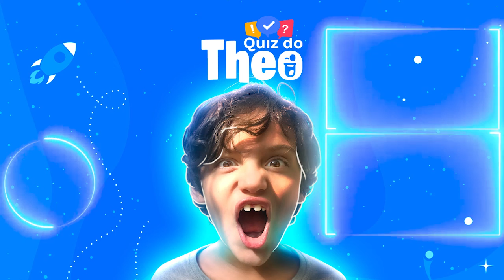Ache o erro DRAGON BALL Z (Goku) jogo dos 7 erros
Desafio dos 7 erros? Ache o erro em Dragon Ball Z especialmente no Goku e depois me conte quantos erros encontrou neste quiz inédito do jogo dos 7 erros.
✏️ Quer aprender a DESENHAR?!

Dragon Ball Z (ドラゴンボールZ Doragon Bōru Zetto), também conhecida como DBZ, foi uma série de animação estrelada por Goku e produzida pela gigante Toei Animation. O anime é baseado na série de mangá de grande sucesso Dragon Ball escrita por Akira Toriyama, Dragon Ball Z corresponde aos volumes 17 ao 42 do mangá que foi publicado na revista , Weekly Shonen Jump, de 1988 a 1995, e estreou no Japão na Fuji TV em 26 de Abril de 1989, e terminou dia 31 de Janeiro de 1996 com o total de 291 episódios, antes de ser dublada em diversos territórios ao redor do globo, incluindo Estados Unidos, Austrália, Europa, Índia e América Latina. A série já foi exibida em mais de 80 países ao redor do mundo. Com enorme sucesso no Brasil, Goku e sua trupe marcaram a infância de milhões de brasileiros.

Neste quiz incrível do jogo dos 7 erros, você tem o desafio de achar os erros no anime Dragon Ball Z. Então faça como Goku, seja persistente e encontre os 7 erros em Dragon Ball Z e depois me conte quantos pontos acertou. Ache o erro e comente.

JOGO DOS 7 ERROS
Preste bastante atenção nas imagens e encontre as sete diferenças entre as duas imagens. As diferenças podem ser uma cor diferente, uma pessoa que apareceu, detalhes extras, etc.
Também conhecido como jogo das diferenças, você tem que encontrar 7 erros em cada nível.
Você deve interagir neste quiz identificando os sete erros nas imagens e depois comentando abaixo.

COMO JOGAR
• Observe atentamente as duas imagens para encontrar os 7 erros no menor tempo possível;
• Neste quiz você terá três níveis de dificuldade e 59 segundos em cada nível;
• Caso esteja com dificuldade de encontrar uma das diferenças, pause o vídeo para observar melhor;
• Ache o erro e depois escreva nos comentários como foi sua experiência.

Coloque o nos comentários qual é o próximo personagem no nosso quiz do 7 erros que você deseja ver aqui no canal.

📥 Me envie sua sugestão pelo Insta: @quizdotheo

QUIZ DO THEO

Nasceu com a finalidade de gerar muito entretenimento, diversão e claro, aprendizagem. Como dinâmicas educativas e desafios arrojados, pessoas de todas as idades podem se divertir a partir de descobertas e estímulos.

Seja a partir de personagens famosos ou emoji, aqui no canal você terá sempre um bom motivo para participar de um quiz, adivinhar um personagem, encontrar até 7 erros (e as vezes até mais, rs) e encontrar muitas atividades que estimulam a criatividade e o desenvolvimento pessoal.

Seja muito bem-vindo, divirta-se e descubra seu nível e atenção. Pois pra você que curte desenhos, filmes, séries, desafios, enigmas incríveis, perguntas e repostas, teste sensacionais e jogos, esse lugar é incrível para você. Curta bastante cada brincadeira, passa tempo e encontre a diferença que melhor te represente. Afinal, quem nunca brincou de "O que é, o que é?" ou até mesmo o "Caça palavras".